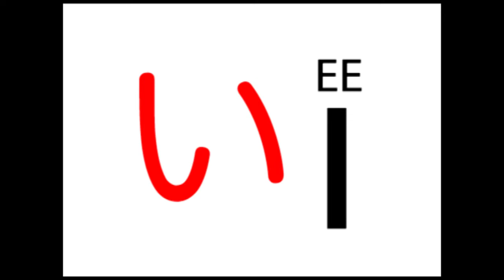MaxNihongo Textbook - HIRAGANA 1 - Japanese Pronunciation Video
Watch this video before beginning level one of the MaxNihongo Interactive Japanese textbook. It features pronunciation of the hiragana characters A I U E O and corresponding sample words.